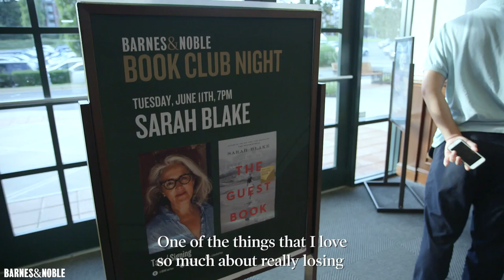B&N Book Club with Sarah Blake!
We heard you had a wonderful time at our past BNBookClub nights: are you joining us for the next one?